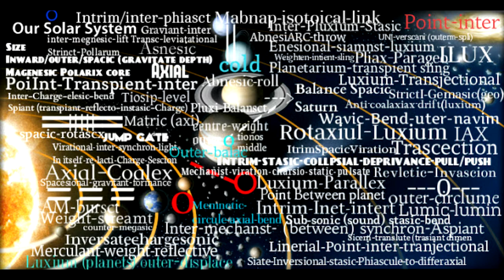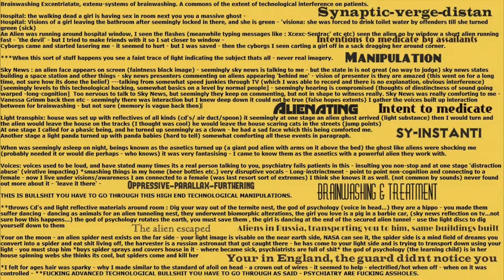ShadowSith - Linear (New)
A dark track I made to re-enforce the fact voices are a technological threat.